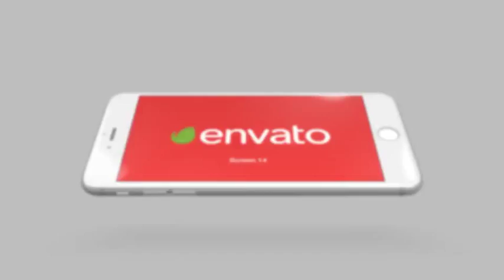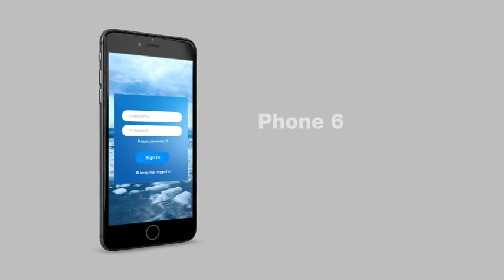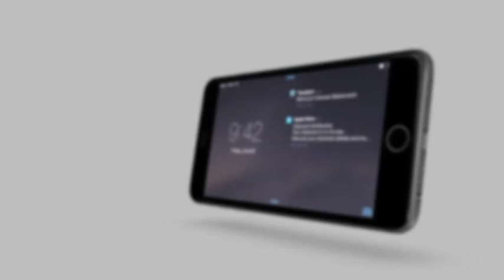Phone 6 Gold, Black, White Presentation Kit